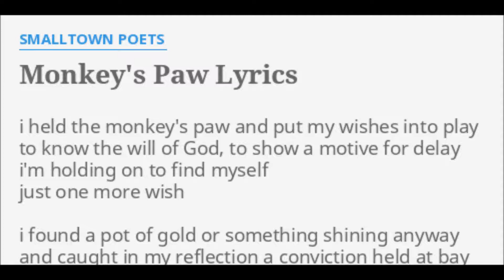Smalltown Poets Are You With Me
By listening to this song. Its there story about how they got together as a band. Its not the cleanest edit but I did my best. Of course I was limited to pictures. I think you will get the gist of it. I hope you enjoy.